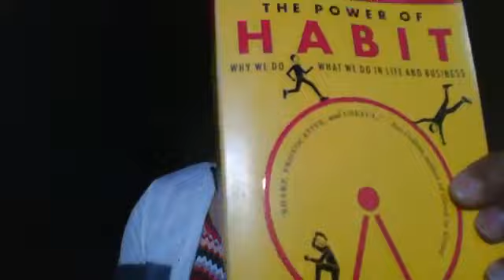Healed of Coronavirus Covid-19 through the power of God! -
Rev. Janice Davis is sharing words of encouragement, music, and prayer - to encourage everyone during the Covie-19 shut-down. - How God healed her of the Coronavirus - Stay safe and stay encouraged.